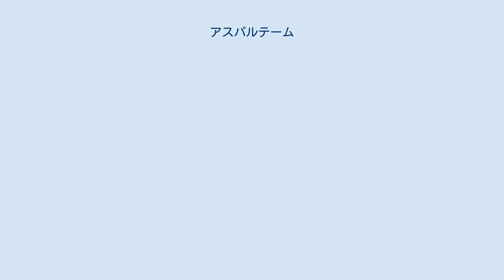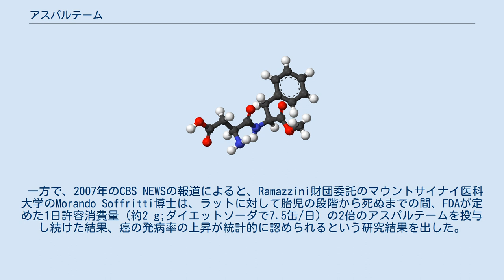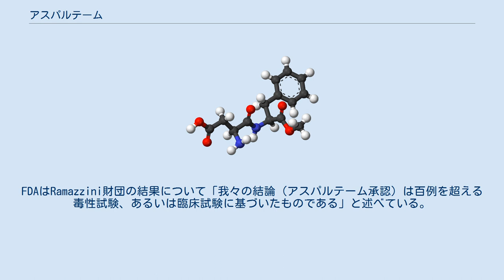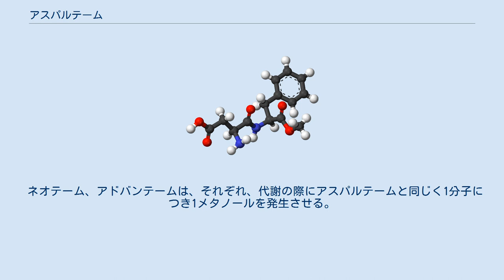アスパルテーム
アスパルテーム（aspartame、アスパルテイム、略称 APM ; 発音 [ˈæspərteɪm] または [əˈspɑːrteɪm]）とは、人工甘味料の1つである。
ヒトにはスクロースの100～200倍の甘味に感じられる。
これに対して、アスパルテームの生理的熱量は、スクロースとほぼ同じ、約4 (kcal/g)であり、ノンカロリーではない。
 アスパルテームは、L-フェニルアラニンとメタノールとが脱水縮合してエステルを形成したフェニルアラニンメチルエステルのアミノ基と、L-アスパラギン酸のカルボキシ基とが脱水縮合してペプチド結合を形成した構造をしている。
 ヒトにとってアスパルテームはスクロースの100～200倍の甘味に感じられる。
その味は「後甘味でわずかに後引きがあり、砂糖に近く柔らか」だと評されている。
 参考までに、甘く感じられるのは、フェニルアラニンとアスパラギン酸は、共にL体でなければならず、それ以外の場合は苦く感じられる。
 常圧においてアスパルテームの分解点は246 ℃から247 ℃である。
常温常圧でアスパルテームは、白い結晶性の粉末として存在する。
アスパルテームは構造中にペプチド結合、さらには、エステル結合まで持っているために、酸や塩基に対して、特に温度が上がると、やや不安定である。
このために、水分のある状態での長期安定性が、他の食品添加物と比較して劣ると評価されている。
なお、アスパルテームの溶解度は、20 ℃の水に対して、10 (g/L)程度である。
 アスパルテームをヒトやサルに経口投与すると、消化管内で分解され、メタノール、L-アスパラギン酸、L-フェニルアラニンを遊離する。
これらは腸管内から容易に吸収され、体内へと入る。
L-アスパラギン酸やL-フェニルアラニンは天然型のアミノ酸である。
したがって、吸収された後は通常のアミノ酸と同様に代謝され、体内でタンパク質の材料にされたり、脱アミノ化された後にエネルギー源として分解されることが報告されている。
このために、アスパルテームの生理的熱量は、一般的なタンパク質と同様の約4 (kcal/g)とされている。
 これに対してメタノールは、吸収された後に酸化されホルムアルデヒド、さらに酸化されて蟻酸を生じ、失明や致死などの人体への毒性が知られている。
ただし、調味料として普通に使うアスパルテームの量は微量であるため、健常人であれば、遊離されたメタノールなどによる急性毒性は、事実上問題にならない。
なお、毒性に関して、より詳しくは「危険性と安全性の評価」の節を参照のこと。
 アスパルテームは、構造中にエステル結合のような加水分解を受けやすい箇所を持つため、水分のある状態での長期安定性に劣るものの、世界的に低カロリーの飲料や食品などに、食品添加物として用いられている。
さらに、アスパルテーム単独ではなく、砂糖、アセスルファムカリウム、ソルビトールなど他の甘味料と併用されることもある。
 また、日本では100 mL当たり5 kcal以下の飲料は「ノンカロリー」と表示することが法令で認められているので、アスパルテームはノンカロリーではないのにもかかわらず「ノンカロリー飲料」に添加されていることもある。
 1965年にアメリカ合衆国のサール薬品が、ガストリンの合成研究中に強い甘味を発見したことを発端として、その研究・開発が進められた。
こうして開発されたアスパルテームは、日本およびアメリカでは1983年に食品添加物としての使用が認可された。
なお、日本では、厚生省が天然に存在しない添加物に分類し、アスパルテームを使用した食品や添加物には「L-フェニルアラニン化合物である旨又はこれを含む旨の表示」義務が課されている。
 日本生活協同組合連合会は、安全性への懸念からアスパルテームを含む食品の取り扱いを行ってこなかったが、2002年3月に留意使用添加物から除外することに決め、取り扱い制限を解除した。
現在の製法を開発したのは味の素株式会社であり、日本、アメリカ合衆国、カナダ、および欧州連合で特許を有している。
 アスパルテームは、天然に存在しない化合物である。
アスパルテームは消化管内で分解され、アミノ酸の他に、有毒なメタノールを遊離することが判明している。
しかし、アメリカ合衆国食品医薬品局 (FDA) の審査では、調味料として普通に使う量は微量であるため、健常人であれば、急性毒性や慢性毒性の問題は起こらないと判断してい...